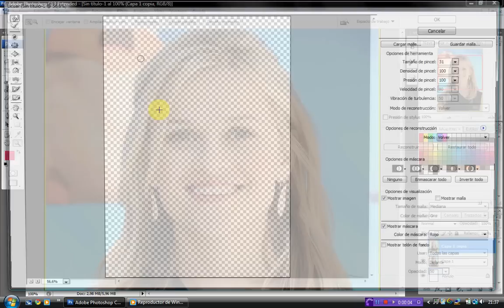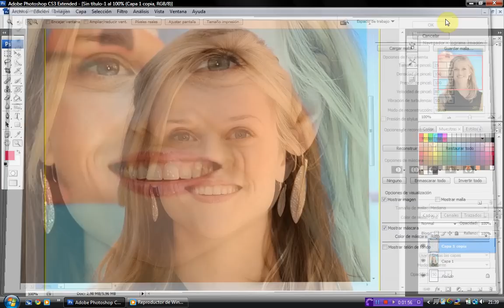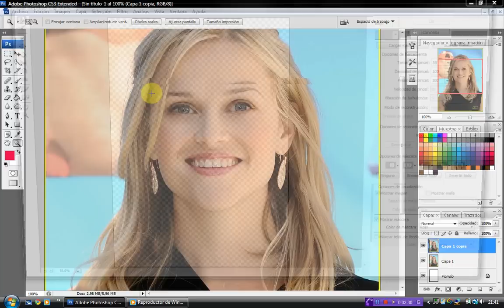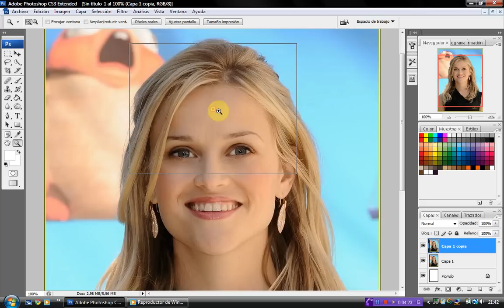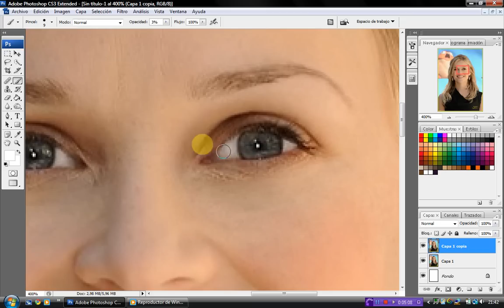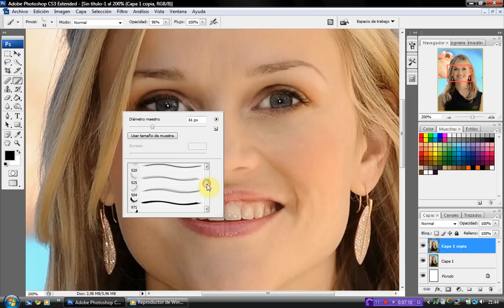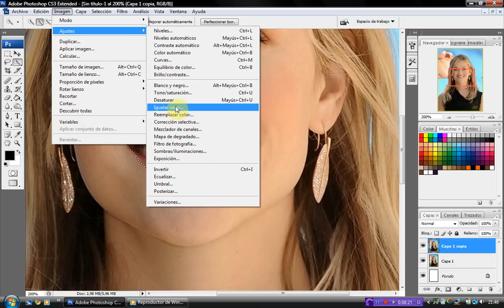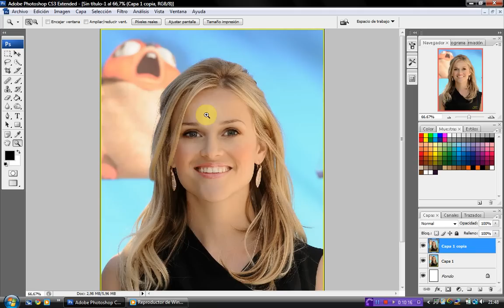Reese Witherspoon photoshop makeover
hola este es un video de retoque con photoshop a reese whitherspoon espero que os guste
P.D. no pude subir videos hasta ahora por algunos problemas con los formatos de youtube lo siento bss